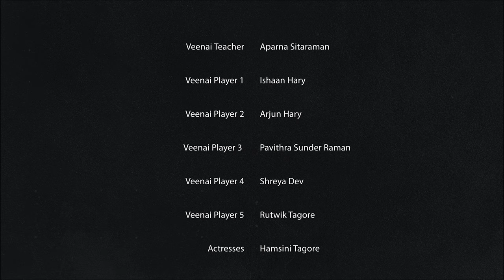AAA Vainikas Diwali 2023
South Bay Tamil Sangam